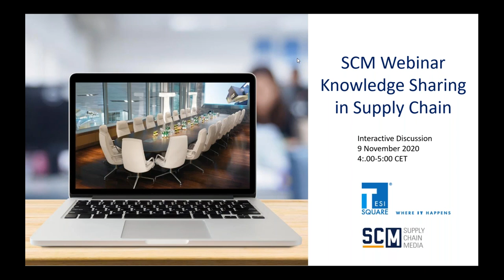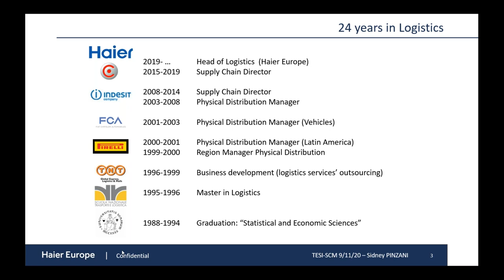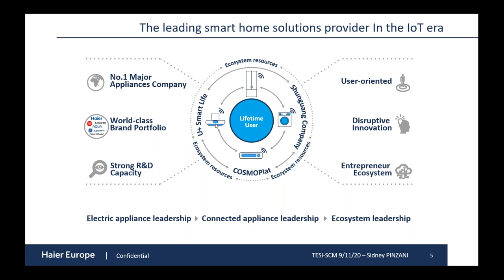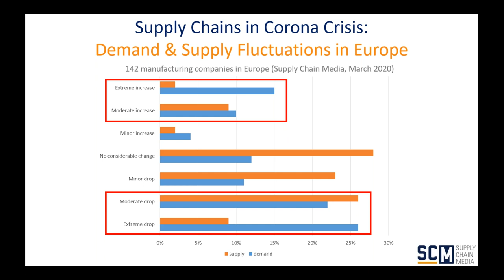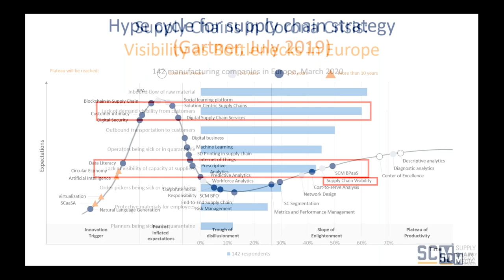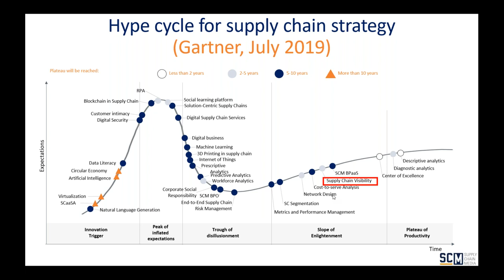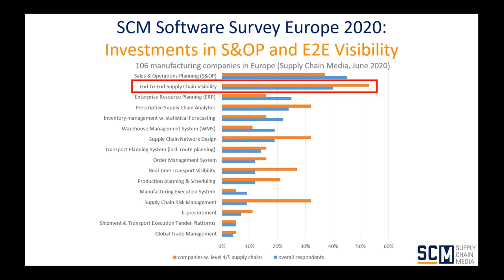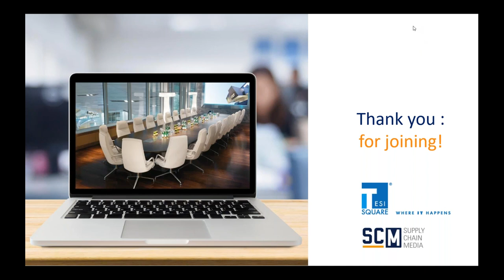SCM Webinar with Tesisquare: Knowledge sharing about the Next Supply Chain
The experiences of Auchan and Haier Europe

Live at: Mon, Nov 9, 2020 4:00 PM - 5:00 PM CET

Knowledge sharing about the Next Supply Chain: the experiences of Auchan and Haier Europe.
An increasingly globalized ecosystem, more pressure on an omnichannel shift, compliance, sustainability regulations, and unpredictable events. Facing these challenges on a daily basis and simultaneously trying to improve the efficiency and responsiveness, can quickly be overwhelming when there is a lack of E2E visibility. Discover how digitalisation of transportation processes enables more agile and effective decision making within continuously evolving scenarios.

Moderator:
Martijn Lofvers - CEO & Chief Trendwatcher - Supply Chain Media

Domain Experts:
Franck Descamps - IT Operations & Logistics Director - Auchan Romania
Sidney Pinzani - Head of Logistics - Haier Europe
Sebastien Morillon - Business Unit Manager - TESISQUARE®